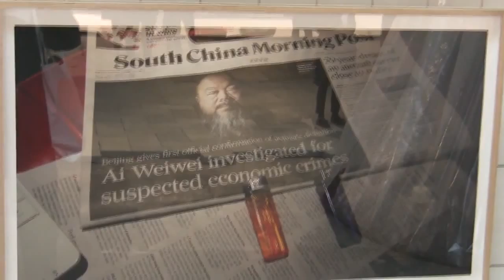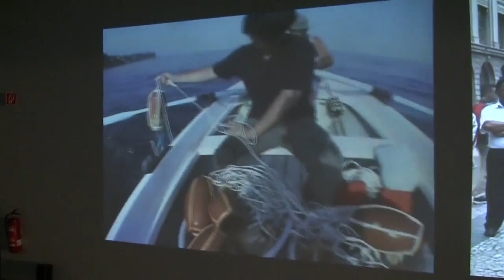abc - art berlin contemporary 2012 (art fair in Berlin)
Impressions of the contemporary art fair "art berlin contemporary" from 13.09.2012 bis 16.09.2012 in the Station-Berlin, Berlin... reade more in German:

Impressionen der Kunstmesse "art berlin contemporary" vom 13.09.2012 bis 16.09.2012 in der Station-Berlin (ehemaliger Postbahnhof am Gleisdreieck), Berlin.

Hauptstadt des Etiketten-Schwindels: Unter dem neuen Label «Berlin Art Week» zeigen elf Institutionen ihr ohnehin laufendes Programm. Darunter zwei Kunst-Messen: Die «abc -- art berlin contemporary» überzeugt in diesem Jahr auch ohne Konzept.